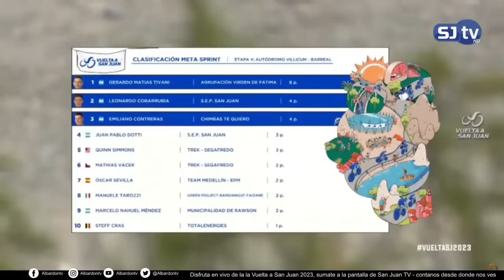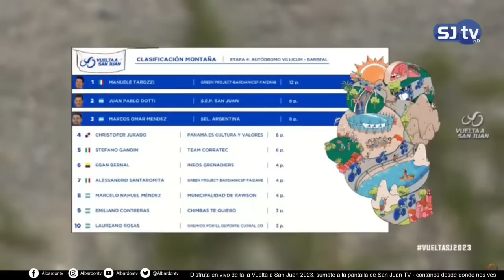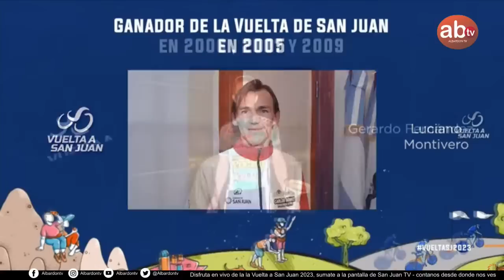🔴 EN VIVO 🔴 5ta ETAPA DE LA VUELTA A SAN JUAN 2023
▶️PRIMERA MAÑANA // Lun a Vier de 08:30 a 10:30 hs.
▶️LA MAÑANA DE SOL // Lun a Vier de 10:30 a 13 hs.
▶️RESUMEN DE NOTICIAS // Lun a Vier de 13 a 14 hs.
▶️SIESTA MUSICAL // Lun a Vier de 14 a 19 hs.
▶️DUCUMENTALES TV // Lun a Vier de 19 a 20 hs.
▶️LOS SIMPSONS // Lun a Vier de 20 a 20:30 hs.
▶️CASADOS CON HIJOS // Lun a Vier de 20:30 a 21 hs.
▶️ROSARIO TIJERAS // Lun a Vier de 21 a 22 hs.
▶️CINE EN CASA // Lun a Vier de 22 a 00.
▶️ZONA KIDS // Sábados de 08 a 10 hs.
▶️SUPER SABADO // Sábados de 10 a 13 hs.
▶️CINE EN CASA // Sábados de 13 a 00 hs.
▶️ZONA KIDS // Domingo de 09 a 13 hs.
▶️MARATON DE SERIES (ESPECIALES) // Domingo de 13 a 17 hs.
▶️CINE EN CASA // Domingos de 17 a 00 hs.